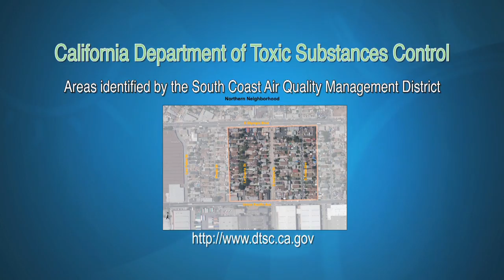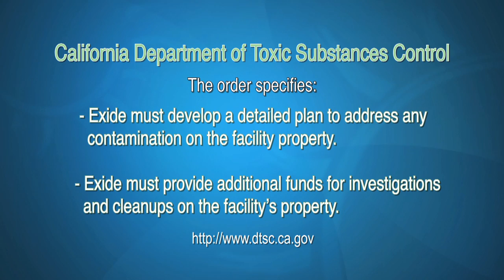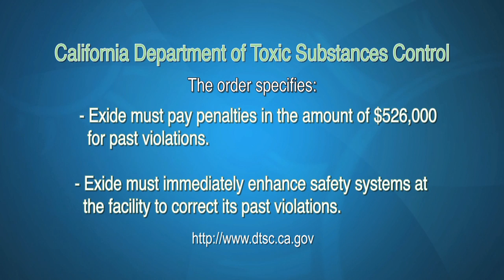DTSC takes an Enforcement Action Against Exide Technologies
Script:
In Vernon California, DTSC has announced an enforcement order that compels Exide Technologies to Clean up its contamination, set aside funding for cleanup and correct hazardous waste violations and pay penalties for them. This is a critical and necessary step to outline the legal obligations that Exide must meet to protect the health of people within the nearby community, and to provide the funds to meet those obligations.

The order addresses three specific areas:

Corrective action:
To clean residential properties in the two areas identified by the South Coast Air Quality Management District as having the highest likelihood of being impacted by airborne contaminants, Exide must deposit $9 million in a secure trust fund. Develop a detailed plan to address any contamination from its facility.  Provide additional funds for investigations and cleanups on and off the facility’s property.

Closure:
The order requires Exide to set aside a total of $38.6 million to safely close its Vernon property, when the facility is no longer in operation.  Currently $11.1 million is set aside for this purpose; the order requires Exide to place an additional $27.5 million in a secure trust fund. This $38.6 million in financial assurance addresses current closure cost estimates for the facility.  Closure costs can be increased if new information is developed.  Develop a detailed plan to address any contamination ON the facility property.  Provide additional funds for investigations and cleanups on the facility’s property.

Enforcement:
Exide must pay penalties in the amount of $526,000 for past violations; and immediately enhance safety systems at the facility to correct its past violations.  The facility is not recycling batteries at this time.  Exide cannot operate its recycling operation until it corrects these violations.

The order also requires Exide to pay DTSC $760,000 in oversight costs incurred after Exide filed for bankruptcy.

The order does not affect DTSC’s upcoming decision to deny or approve Exide’s permit application.